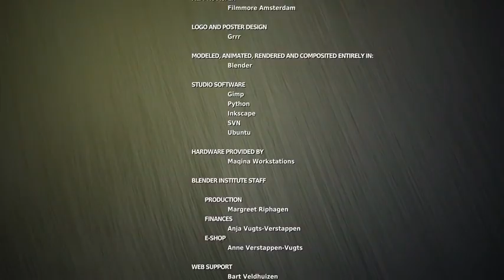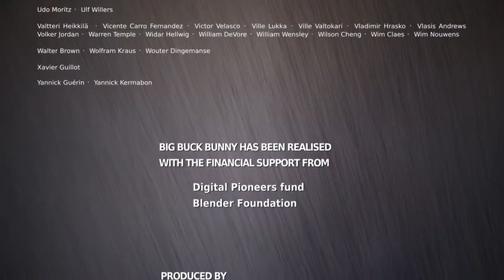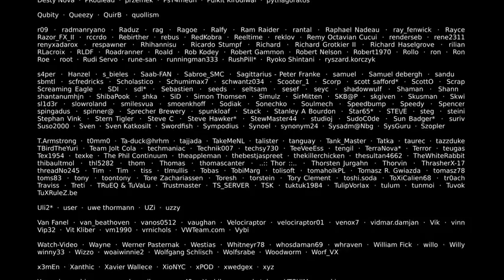Big Buck Bunny 60fps 4K Official Blender Foundation Short Film